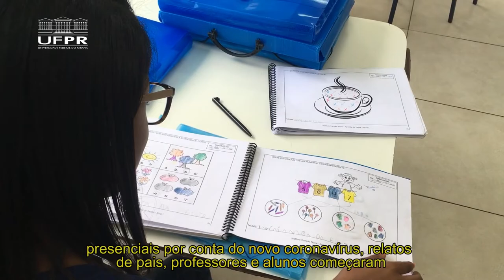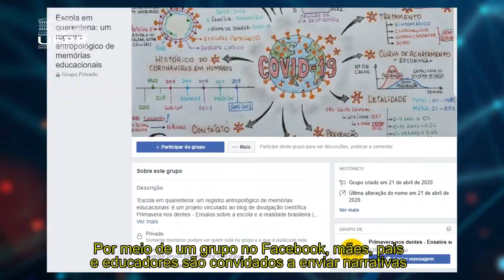Informa | Projeto Escola em Quarentena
A pandemia do coronavírus trouxe um novo cenário para a educação, e os relatos de professores e alunos mostram o impacto e as mudanças no ensino durante o período de isolamento social.

Foi pensando nisso que o projeto “Escola em Quarentena: um registro antropológico de memórias educacionais” passou a reunir os relatos de estudantes, pais e educadores para um estudo antropológico.